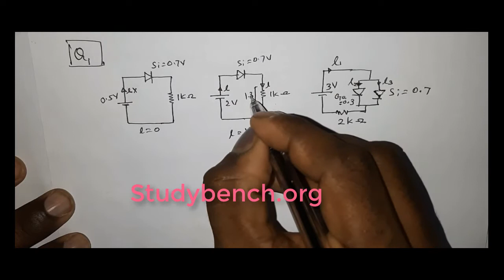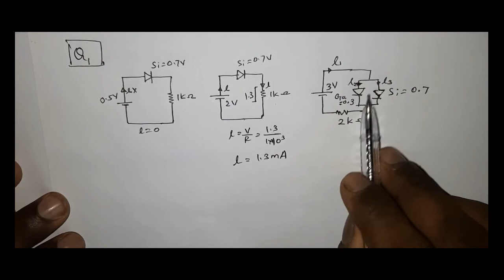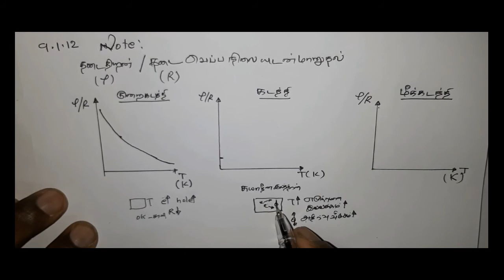இருவாயி வினாக்கள் Diode question - studybench.org